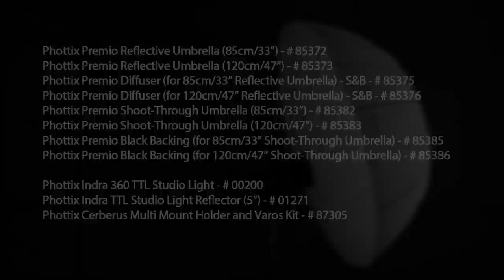Meeting the Phottix Premio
Phottix is proud to announce its new series of Phottix Premio Parabolic umbrellas. Replacing a photographers’ favorite, the Phottix Para-Pro Line-up – the Premio series features innovative enhancements that continue to make these premium and durable go-to lighting modifiers.

The new Premio series comes in shoot-through and reflective models with 85cm/33" and 120cm/47" sizes. The umbrellas feature heavy-duty construction, make with fiberglass spokes for cleaner catch-lights and enhanced durability that will stand up to the rigors of on location work as well as in the studio.

The locking mechanism has been completely redesigned, making it stronger and easier-to-use. After much research and testing the Premio series were created as a deeper umbrella with more flexibility – fitting the workflow and style of any photographer.

White diffusers are available for the Phottix Premio reflective models - easily turning them into a large softbox. A black, reflective backing is available for the shoot-through models – helping to better control light spill, as well as putting up to 2 stops more light on target.